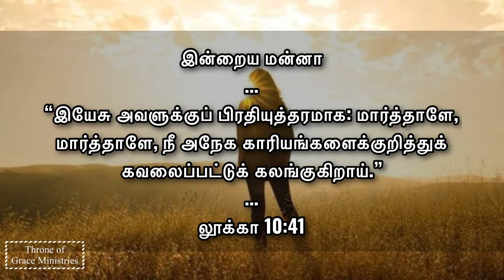மார்த்தாளே, நீ கவலைப்பட்டுக் கலங்குகிறாய் (லூக்கா‬ ‭10:41‬) - Thought for the Day(Tamil) - 03Mar2021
“இயேசு அவளுக்குப் பிரதியுத்தரமாக: மார்த்தாளே, மார்த்தாளே, நீ அநேக காரியங்களைக்குறித்துக் கவலைப்பட்டுக் கலங்குகிறாய்.” (லூக்கா‬ ‭10:41‬)

Thought for the Day(Tamil) - 03Mar2021